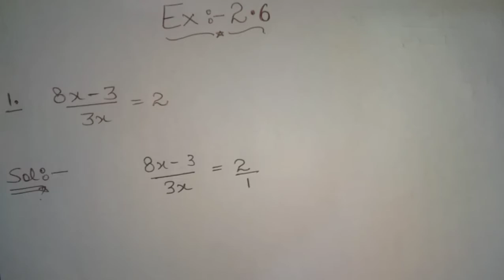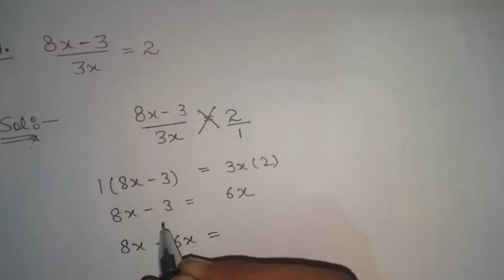Chapter no.:- 2||Ex:- 2.6|| 1. 8x-3/3x = 2